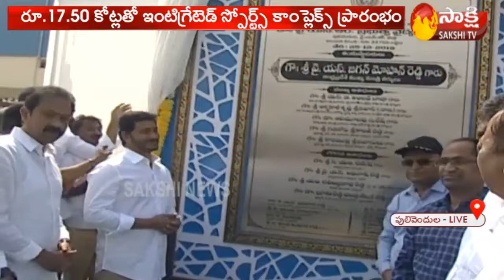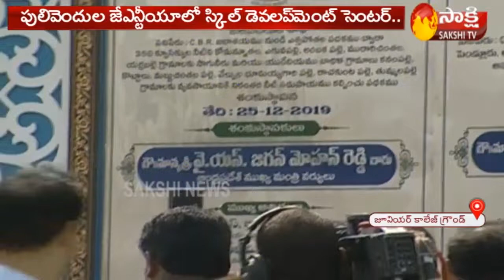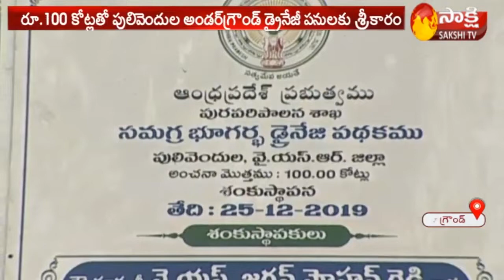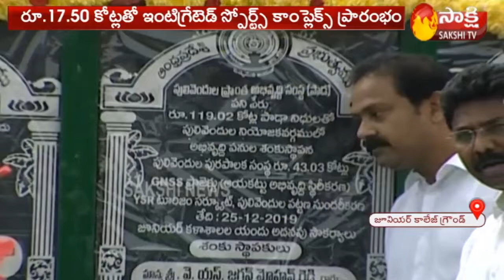AP CM YS Jagan Inaugurated YSR Medical College & YSR Sports Complex at Pulivendula || Sakshi TV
సీఎం వైఎస్‌ జగన్‌ చేసిన శంకుస్థాపనల వివరాలు..

రూ.347 కోట్లతో వైఎస్సార్‌ ప్రభుత్వ వైద్య కళాశాల
గాలేరు- నగరి సుజల స్రవంతి మెయిన్‌ కెనాల్‌ నుంచి అలవలపాడు ట్యాంక్, వేముల, వేంపల్లె మండలాలకు నీరందించే ఎత్తిపోతల పథకం.
చిత్రావతి బ్యాలెన్సింగ్‌ రిజర్వాయర్‌ నుంచి ఎర్రబల్లె ట్యాంక్, లింగాల, పులివెందుల మండలాలతోపాటు వేముల మండలంలోని యురేనియం ప్రభావిత గ్రామాలకు నీరందించే ఎత్తిపోతల పథకం.
పులివెందుల మున్సిపాలిటీ పరిధిలో రూ.100 కోట్ల నిధులతో చేపట్టే అండర్‌ గ్రౌండ్‌ డ్రైనేజీ పనులు
రూ.65కోట్లతో పులివెందులలో తాగునీటి సరఫరాకు పైపుల లైన్ల నిర్మాణం
వేంపల్లెలో రూ.63 కోట్లతో అండర్‌ గ్రౌండ్‌ డ్రైనేజీ, ఇతర అభివృద్ధి పనులు
నియోజకవర్గంలో 7 మార్కెటింగ్‌ గిడ్డంగులు, మార్కెట్‌ యార్ట్‌ ఆధునికీకరణ
ఉద్యానవన పంటల కోసం కోల్డ్‌ స్టోరేజ్‌
వెంపల్లి ఆస్పత్రిలో 30 పడకల నుంచి 50 పడకలకు పెంపు
రూ.17.50 కోట్లతో  ఇంటిగ్రెటేడ్‌ స్పోర్ట్స్‌ కాంప్లెక్స్‌ ఏర్పాటు.. ఇక్కడ 14 రకాల ఆటలకు శిక్షణ
32 గ్రామ సచివాలయ భవనాలు
జేఎన్‌టీయూలో రూ.20 కోట్లతో లెక్చరర్‌ కాంప్లెక్స్, స్కిల్‌ డెవలప్‌మెంట్‌ సెంటర్‌
వేంపల్లెలో డిగ్రీ , ఉర్దూ జూనియర్‌ కళాశాలలు.
వేంపల్లెలో బీసీ బాలుర, బాలికల హాస్టళ్ల నిర్మాణాలు.